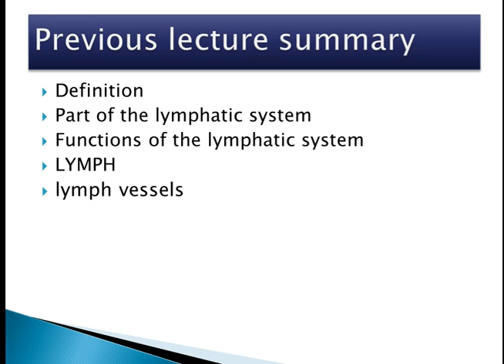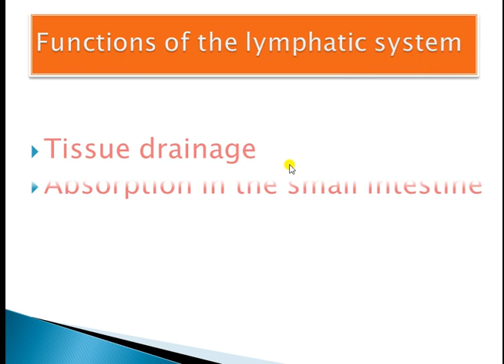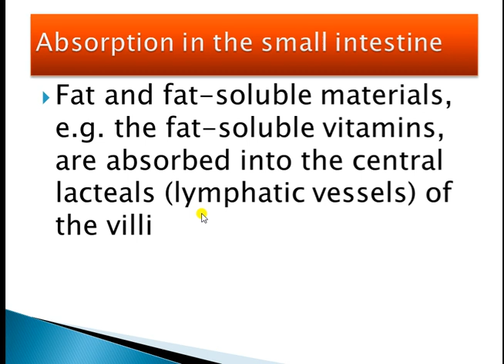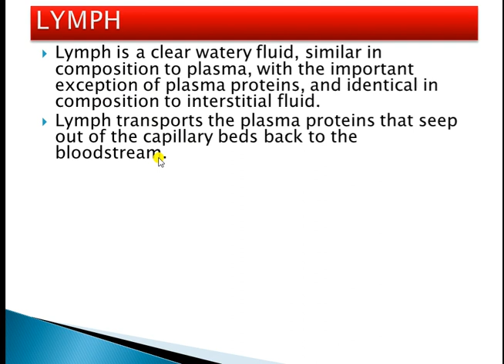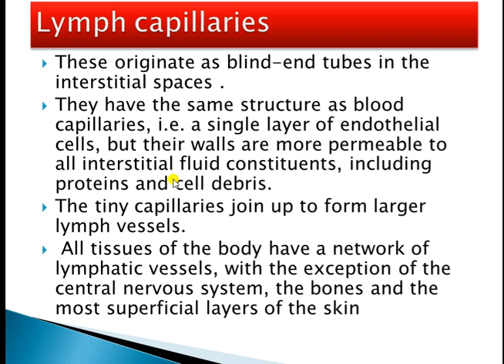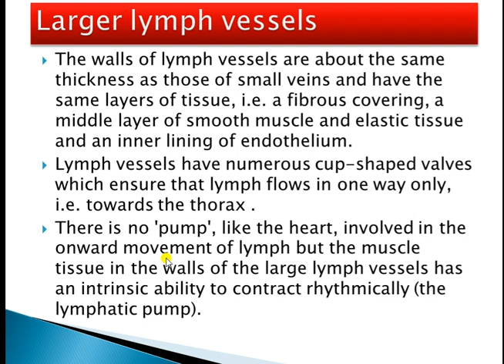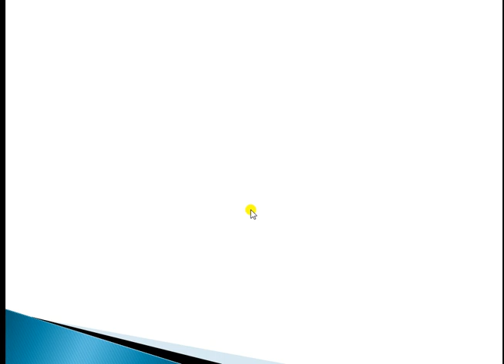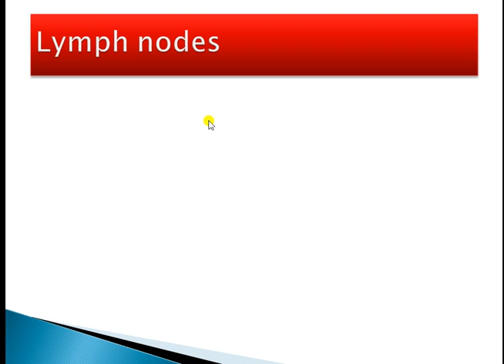The lymphatic system second lecture